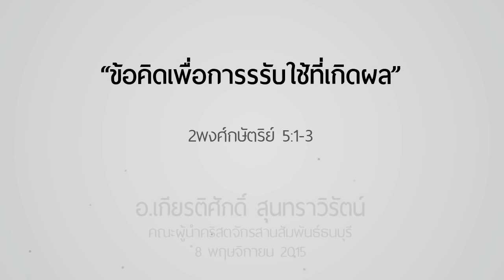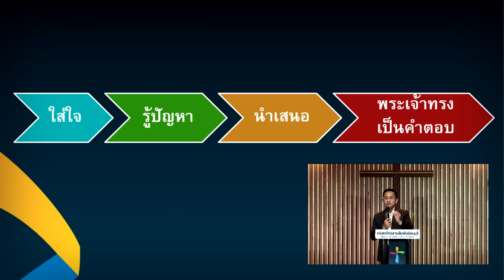คำเทศนา ข้อคิดเพื่อการรรับใช้ที่เกิดผล (2พงศ์กษัตริย์ 5:1-3)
วันที่ 8 พฤศจิกายน 2015 โดย อ.เกียรติศักดิ์ สุนทราวิรัตน์

1.พระเจ้าทรงเป็นคำตอบสำหรับทุกคน
2.ทุกคนเกิดผลดีได้แม้อยู่ภายใต้ความจำกัด
3.การเกิดผลอาจมาได้จากหลากหลายวิธี